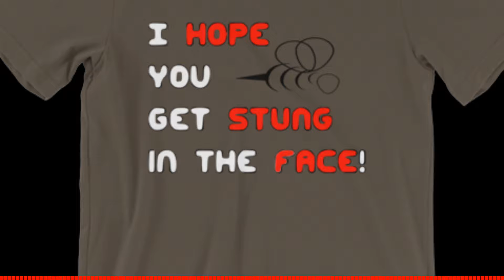Clip From Episode 109 - I Hope you get stung in the face!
Android" whatisTWS.com/gp

Join our Facebook Group @ whatisTWS.com/FB

You can purchase the shirt @ whatisTWS.com/Goods